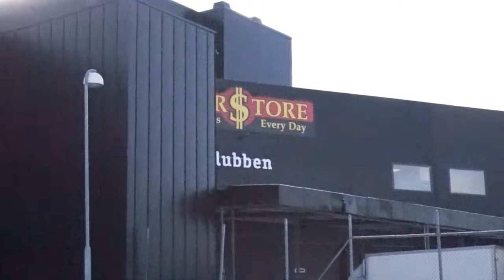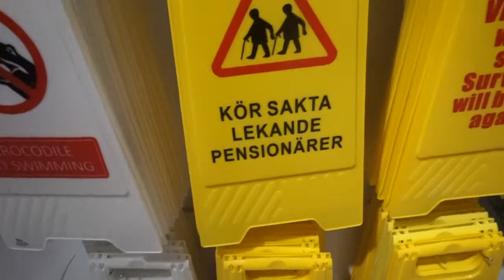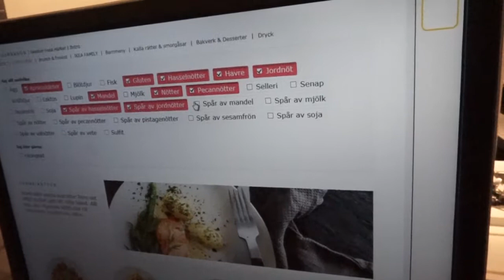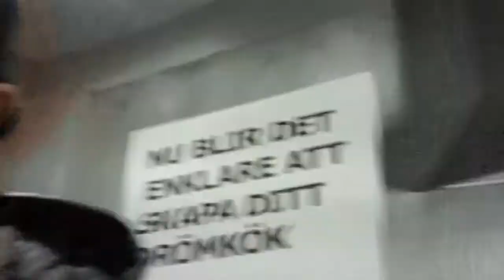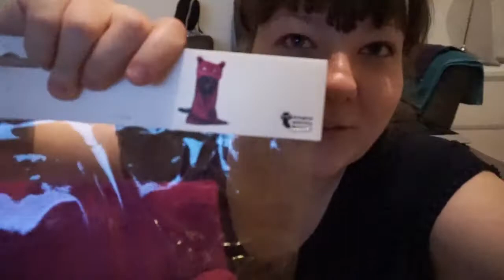HELGVLOGG - Dollarstore & IKEA!